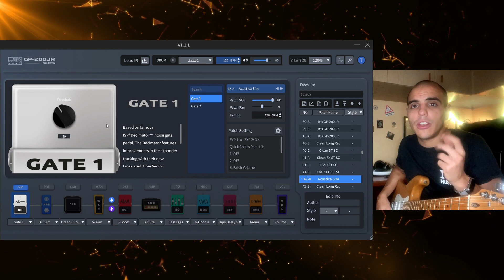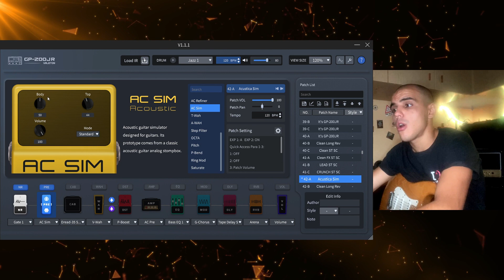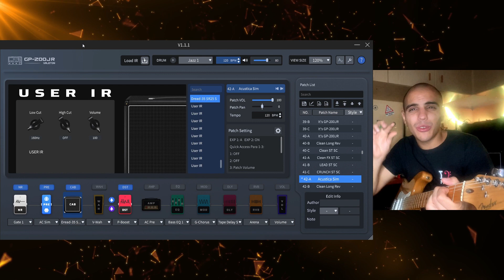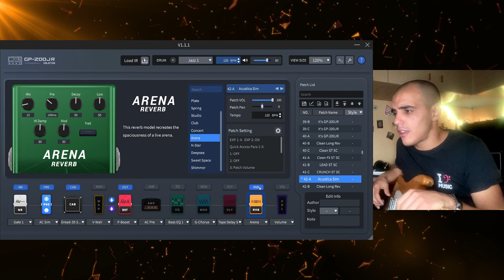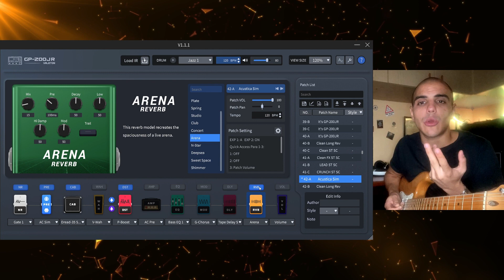Facciamo suonare la nostra Chitarra ELETTRICA come una chitarra ACUSTICA - Valeton GP 200 JR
Tu quante chitarre ti porti dal vivo? Sei uno di quelli che viaggia con il baule pieno perchè ha bisogno della chitarra giusta per ogni pezzo? O sei come me che cerchi di ottimizzare la strumentazione escogitando stratagemmi proprio come questo preset?
Fammelo sapere qui sotto e magari ne riparleremo in un nuovo video.